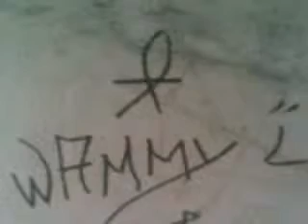aming kaibigan by bts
para 2 sa mga bts familia at blue town street